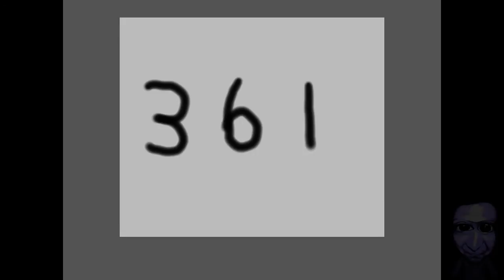Let's Play Ao Oni [Rpg Maker Horror] #3 - Ein bisschen kreischen und rätseln x3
Hallöchen ihr Lieben zu einer neuen Folge von Ao Oni =D!
Auch in dem neuen Bereich, den wir in der letzten Folge entdeckt haben, lauert der Oni hinter jeder Ecke! Und da soll man sich auch noch auf Rätsel konzentrieren? Na, ob das klappt, sehr ihr im Video, viel Spaß ;D!